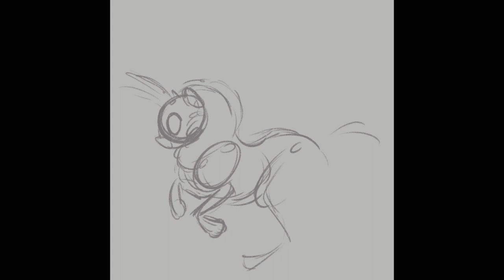Moth Puppy - Design Concept | Timelapse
Timelapse of the concept for an adoptable design from last week
- Programs/Tools Used: Procreate; iPad Pro; Apple Pencil
- Time Taken: I don’t know for the sketch alone, but the completed version (see end image) took about 11hrs in total
- Song: Cave In by Owl City